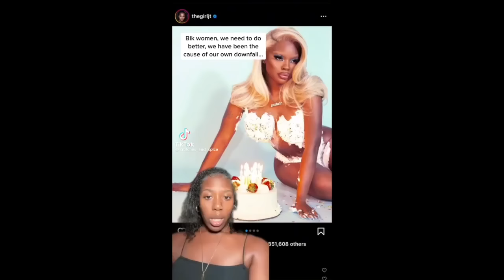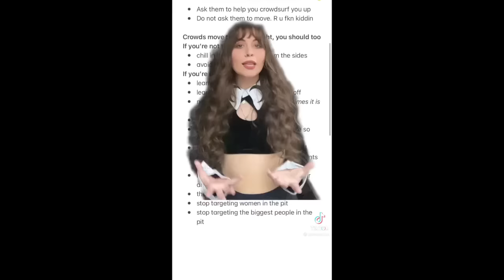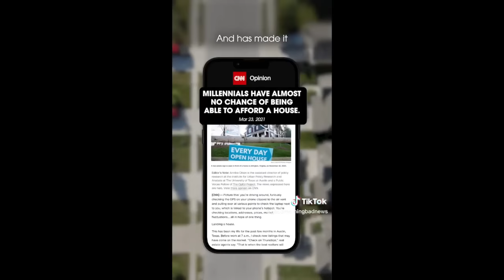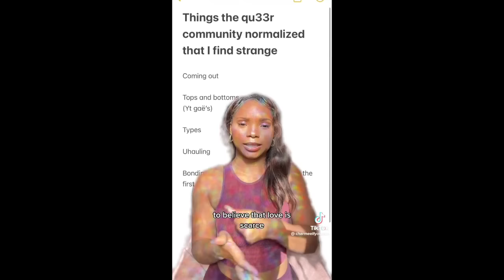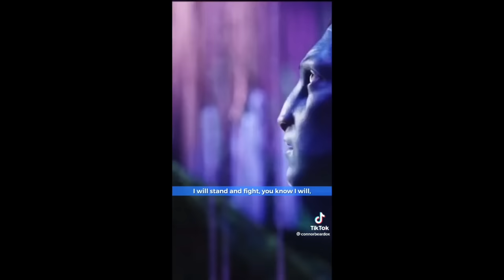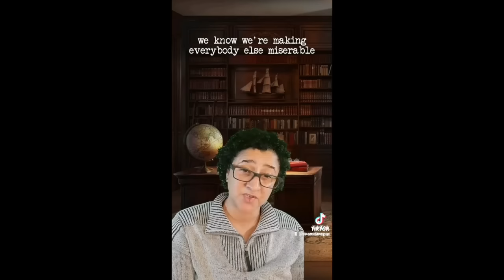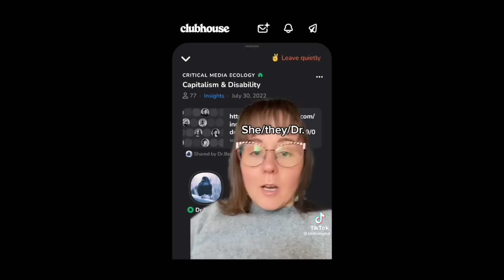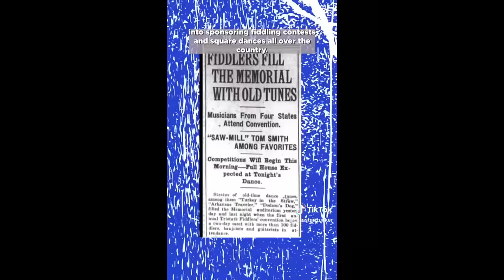leftist tiktoks for over an hour (part 5)